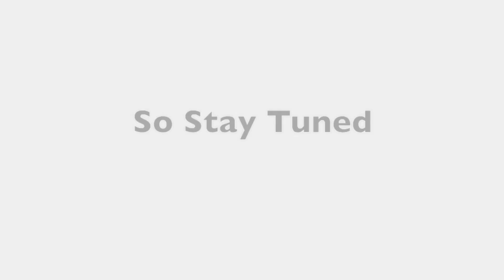Trilogy Shoot | Behind The Scenes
Just a quick look at what we've been up to recently and the workings behind the videos. hope you enjoy.